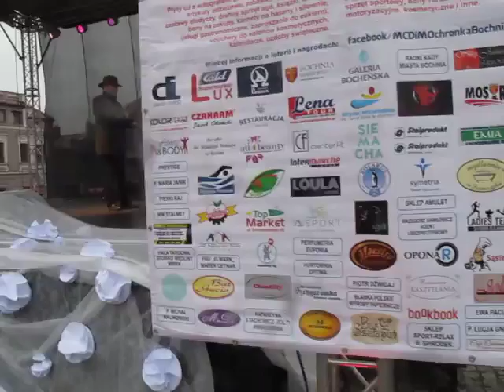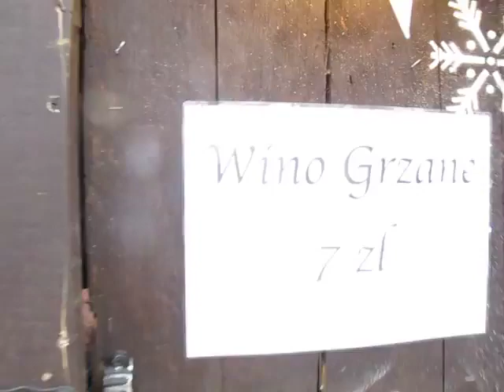Stefan Kolawiński cz6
życzenia świąteczne